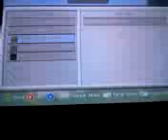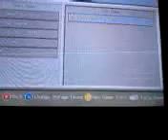Update for uploads